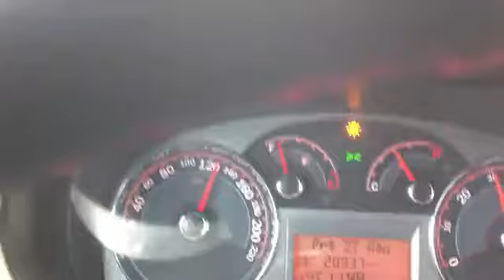Otobanda 140 km hızla giden tır.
Ankara çevreyolunda adeta ölüme meydan okurcasına saatte 140 km hızla giden tır.

Boş olan hafriyat tırı rampayı da görünce hız sınırlarını zorluyor.